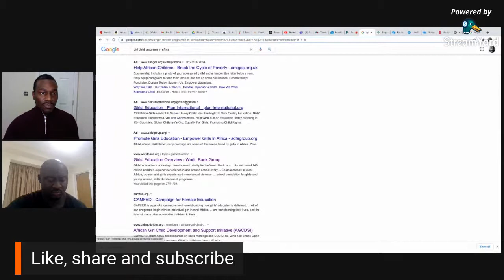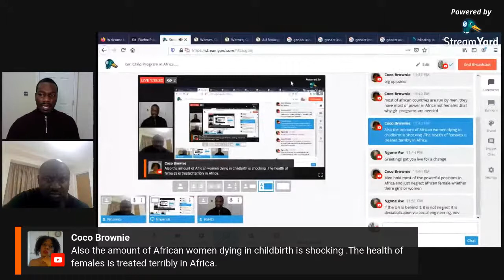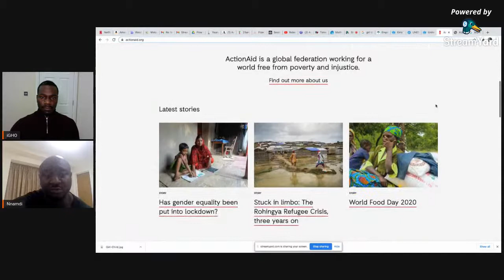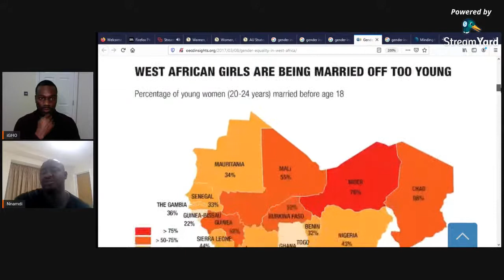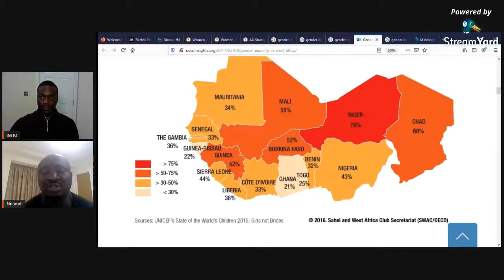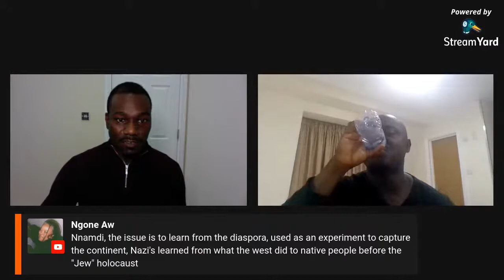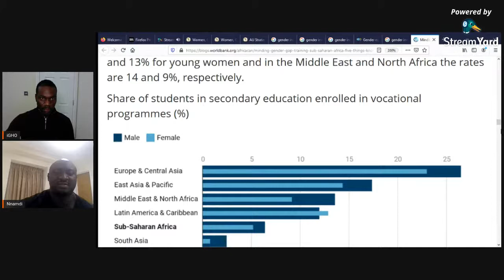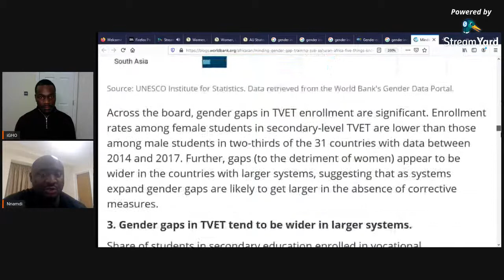The "Rise" of GirlChild Programs in Africa? // S5E3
Over the years there has been an increasing  number of policies, schemes and programs targeted at the issues facing the girl child in Africa. Issues such as exclusion from school due to early child marriage (pedophilia), poverty, religion, discouragement from pursuit of endeavour and others have been deemed to limit the opportunities of the girl child and this has been reflected in the lack of leadership positions on the continent. Individual governments and the AU have implemented policies over the years to help change this narrative and consequently, a vast number of international organisations have come in to champion the same cause, seeking gender equality.

As laudable as this is the question now becomes, is it right for foreign institutions and organisations to create a paradigm that involves changing the fabric of another's society and what does this mean for the boy child? Is this a way of introducing western woman empowerment/feminist creep down the line and does this have the ability to rupture the fabric of African male-female dynamic?